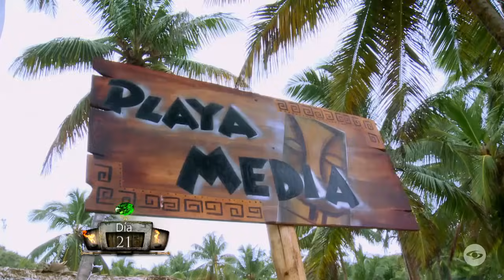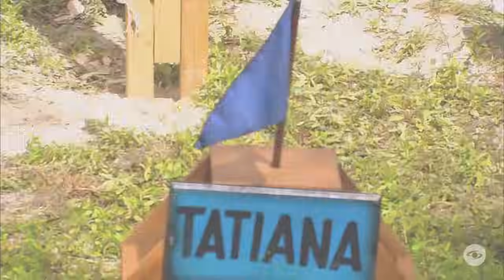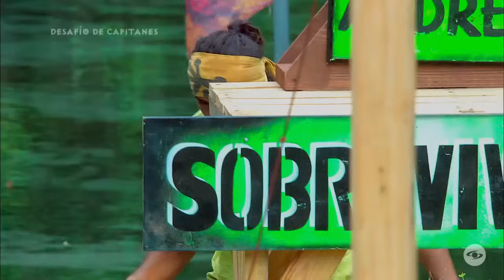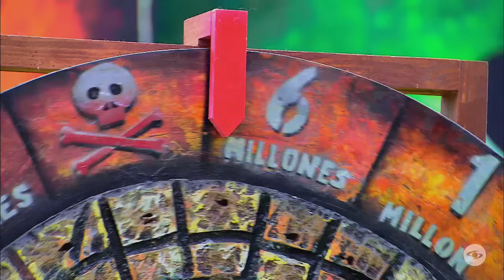Capítulo 41 | Desafío 2011